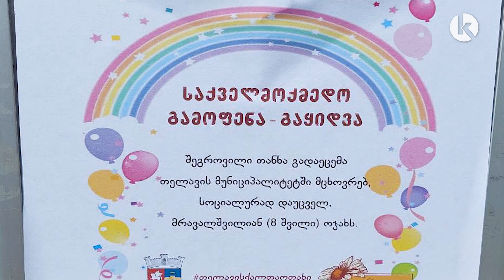ქველმოქმედი ხელოვანი თელავიდან